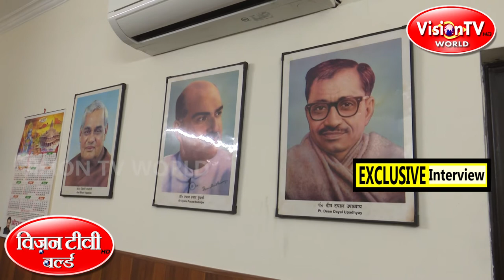An Exclusive Interview: Rodmal Nagar-Lok Sabha MP from Rajgarh, Madhya Pradesh on latest pol issues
An Exclusive Interview with Rodmal Nagar - Lok Sabha Member of Parliament from Rajgarh, Madhya Pradesh. Anchor - Pranab Prakhar - Editor in Chief, Vision TV World